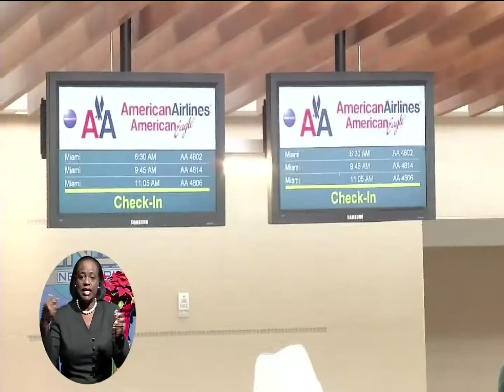Baggae Handler Causes $35K Damage @ LPIA